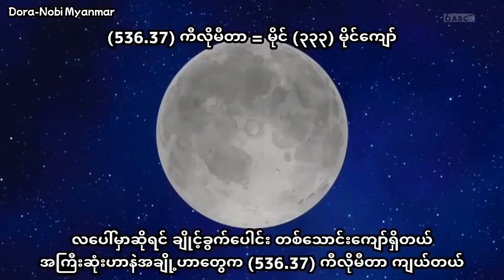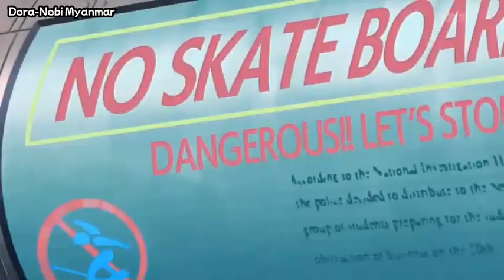လကမ္ဘာပေါ်မှာစကိတ်စီးကြမယ်-Doraemon mmsub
Credit to Dora Nobi Myanmar Facebook Account
*Note this Video is Licensed to Dora Nobi Myanmar and We have Rights of His Translations*